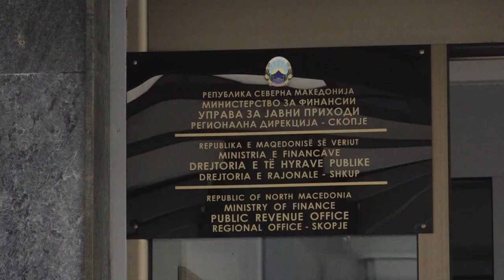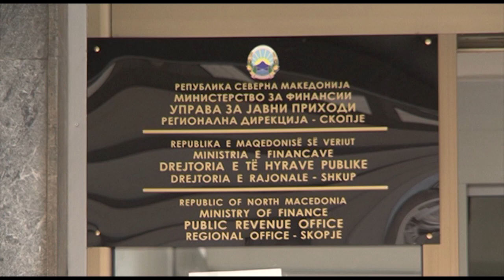УЈП: Дуќани не издаваат фискални, фирми кријат промет, компании не даваат плата на работниците